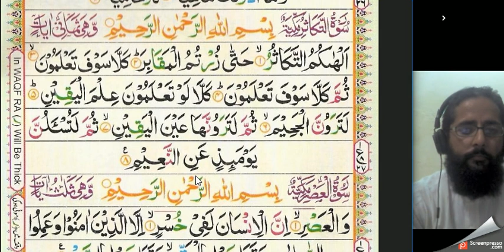Surah At-Takathur [102] Word by word By Abid Raja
Competition in [worldly] increase diverts you
Until you visit the graveyards.
No! You are going to know.
Then no! You are going to know.
No! If you only knew with knowledge of certainty...
You will surely see the Hellfire.
Then you will surely see it with the eye of certainty.
Then you will surely be asked that Day about pleasure.